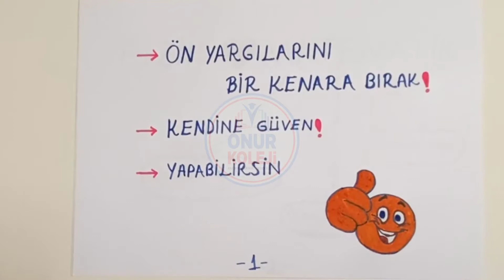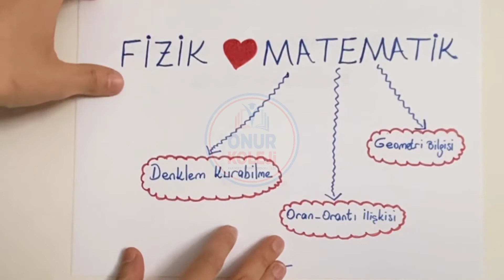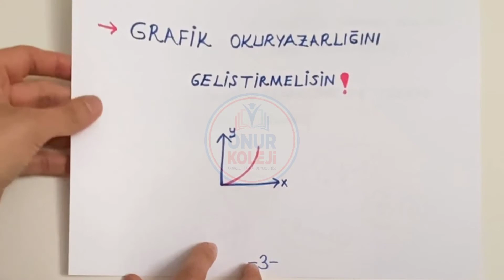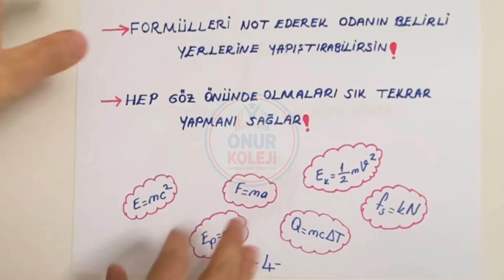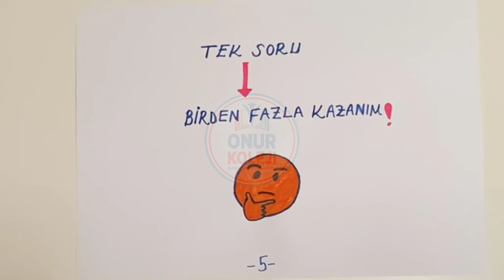Fizik - Fizik Dersine Çalışırken Dikkat Edilmesi Gerekenler